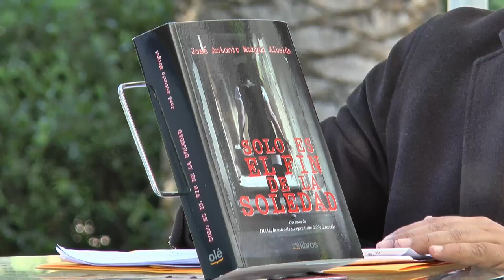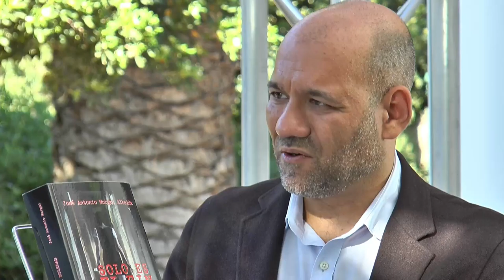Fira del Llibre 2018 - JOSÉ ANTONIO MURGUI "Solo es el fin de la soledad"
JOSÉ ANTONIO MURGUI "Solo es el fin de la soledad" (Olelibros)